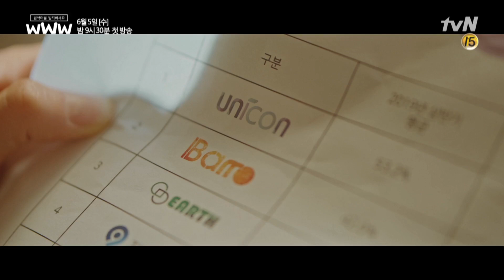[하이라이트] 임수정에게 ‘키스’ 받은 남자 장기용?! 검색어를 입력하세요 WWW Search: WWW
tvN 새 수목드라마 검색어를 입력하세요 WWW

6월 5일 [수] 밤 9시 30분 첫 방송 / 매주 수목 밤 9시 30분 방송

트렌드를 이끄는 포털사이트, 그 안에서 당당하게 일하는 여자들과 그녀들의 마음을 흔드는 남자들의 리얼 로맨스